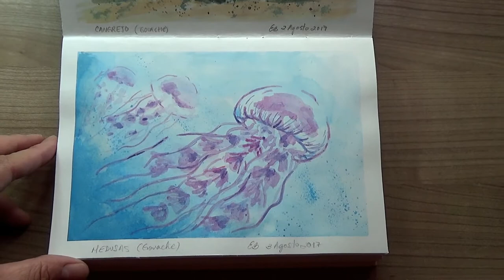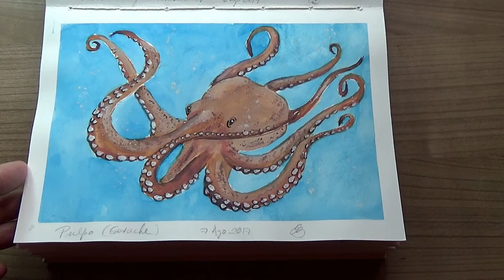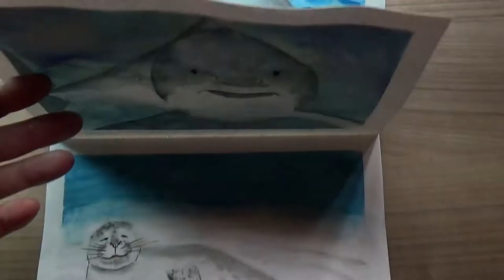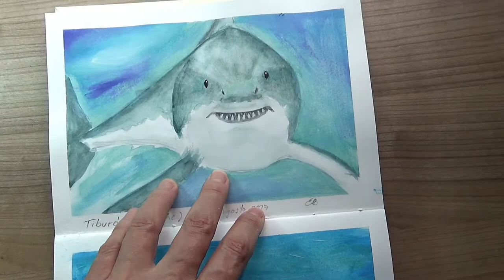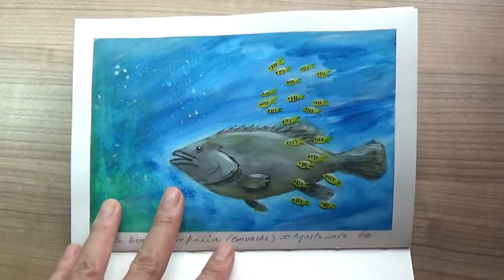Artist's Book: Daily Drawing with Gouache: Sea Animals (August 2017)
Flipping throught my sketchbook from August 2017.
Gouache on Canson Watercolor Paper 200g.